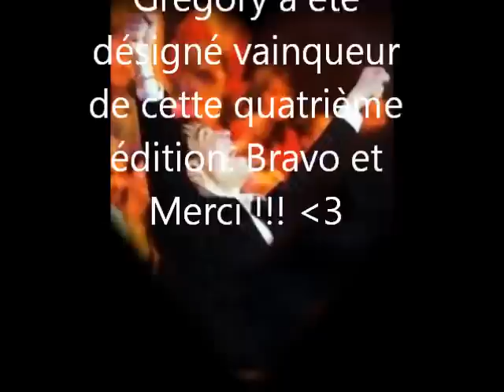10 ans star ac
Souvenirs de la promo 4 avec Grégory lemarchal